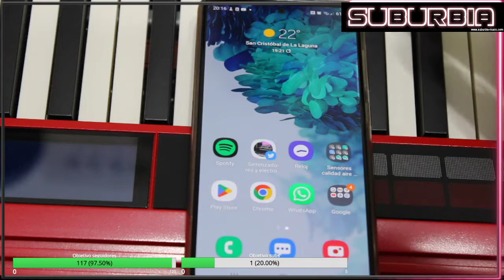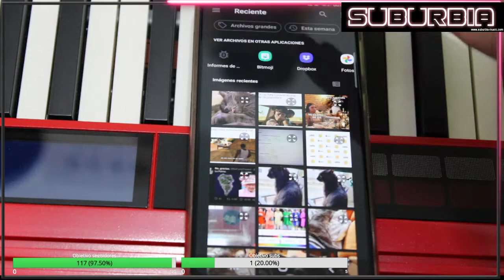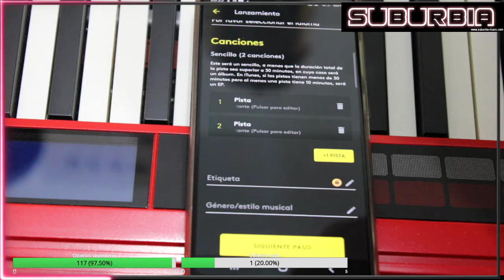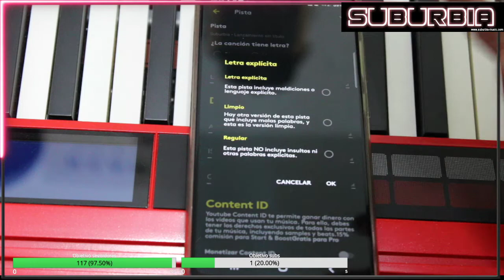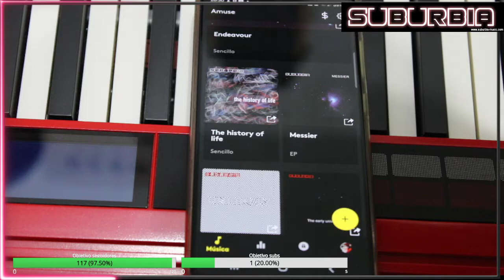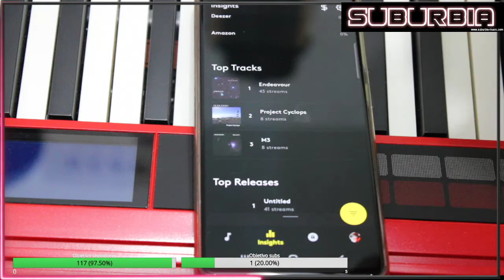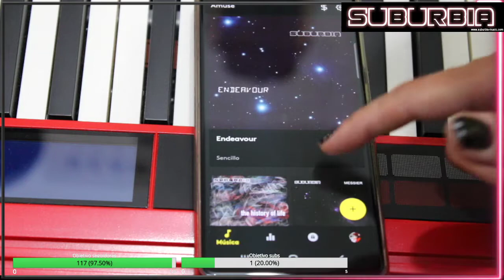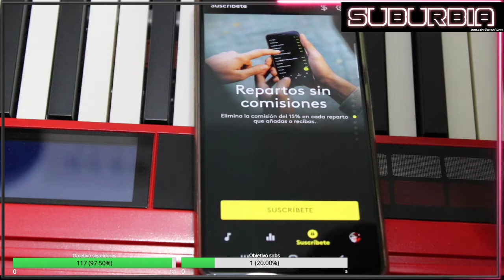Subir mi música a Spotify gratis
En este vídeo te explico cómo puedes subir, de forma gratuita, tu propia música a tiendas como Spotify, iTunes, Deezer, etc. Usaremos la app Amuse.